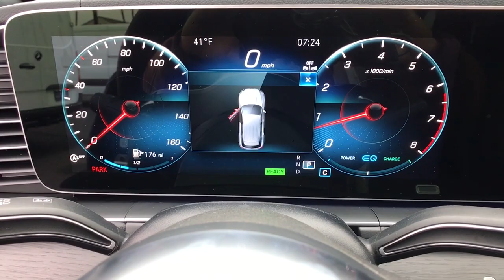2023 MERCEDES-BENZ GLE-Class Fresno, Clovis, Bakersfield, Modesto, Turlock CA PA865695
New 2023 MERCEDES-BENZ GLE-Class  available in Fresno, California at Mercedes-Benz of Fresno. Servicing the Clovis, Bakersfield, Modesto, Turlock, CA area.

7055 N. Palm Ave